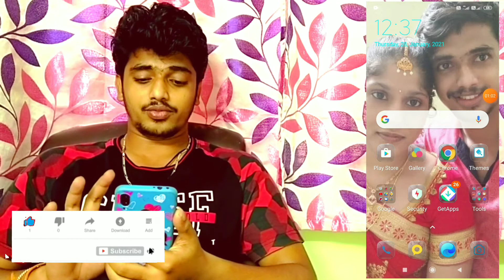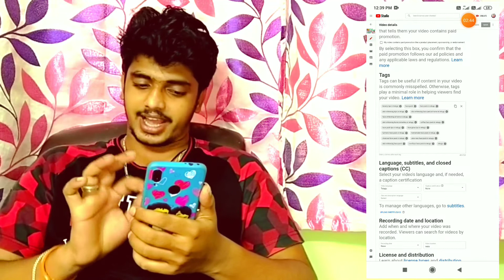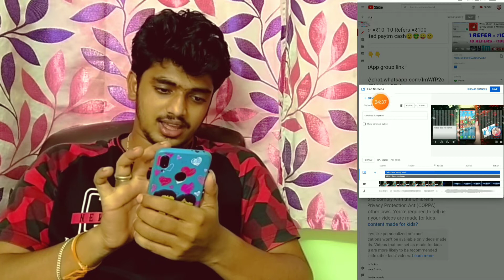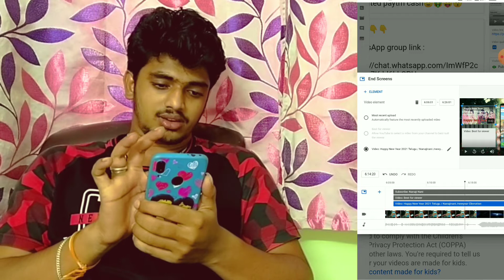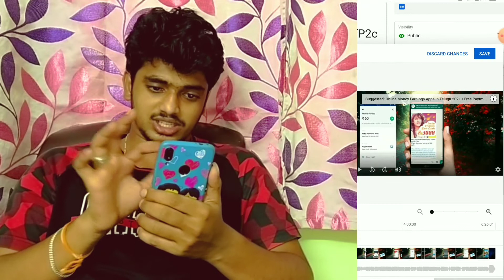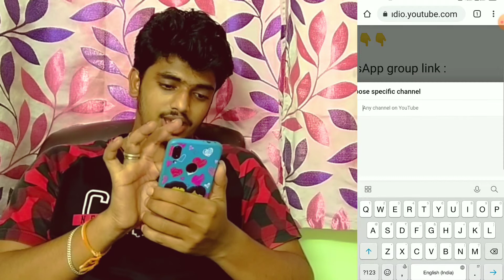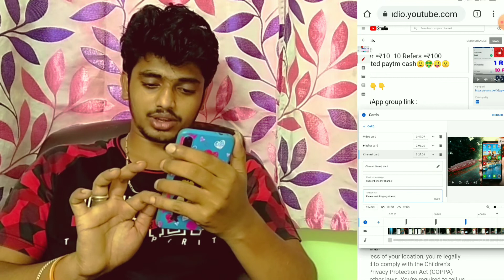how to get increase subscribers and views in telugu 2021 / nanajinani / more subscribe more views